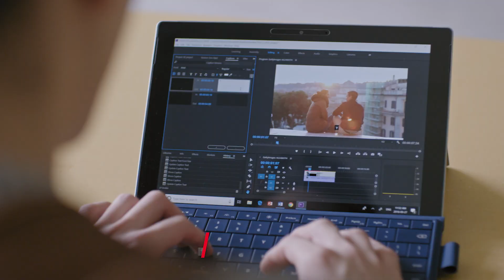EE Student Experiences - Jason Harper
Whether in the classroom, out in the community, or at work, York offers Experiential Education opportunities in a wide variety of environments. EE opportunities exist across many of York's programs, designed to fit every learning style.